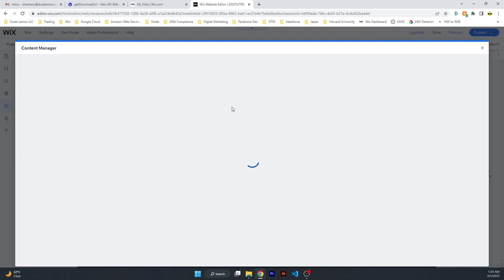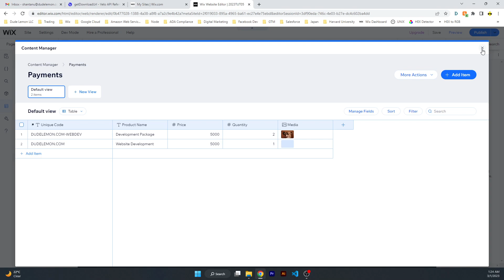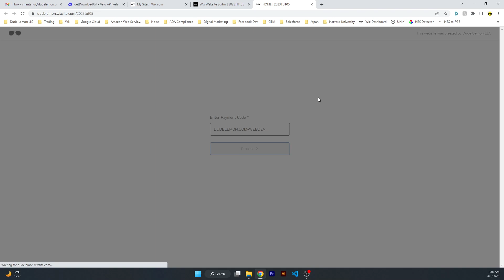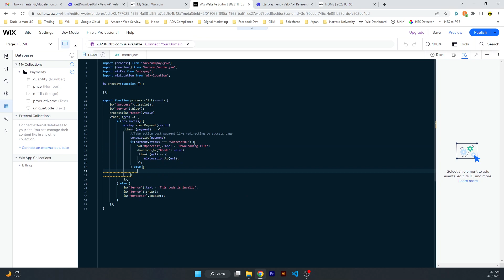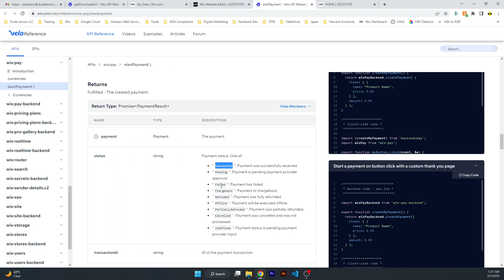Download File After Payment On Wix - Learn How To Download A File After Making Payment On Wix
In this video we learn how to let users download a file after they make a payment using Wix Pay & the Wix Media API.